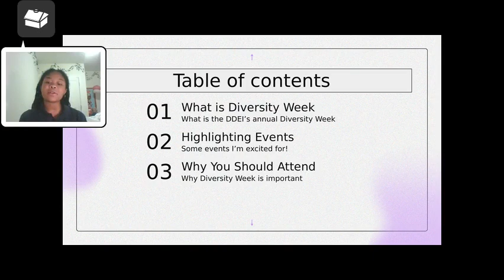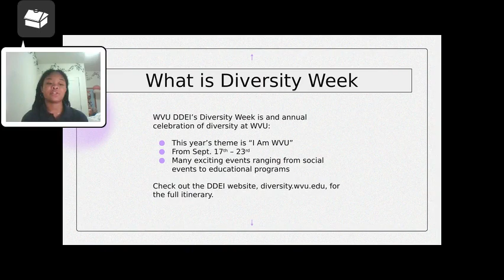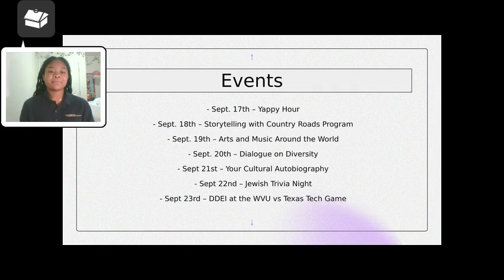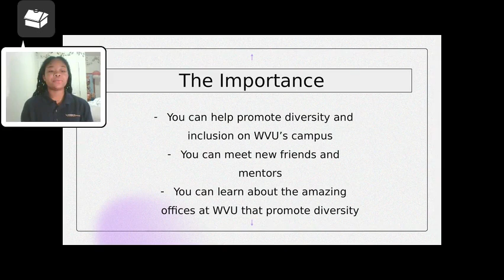Frazier, Gabrielle - Diversity Week at WVU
A West Virginia University Presidential Student Ambassador chats about 2023’s Diversity Week at WVU!